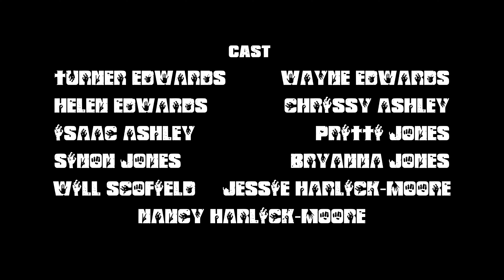BITE SIZE - A Zombie Short Project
This was a private commission for a client in Hale, Altrincham. We made the film for festivals so Turner could show off his skills as a filmmaker. The whole process was to take an idea from the client and turn that idea into a film.

What we delivered was a suspenseful film that leaves you with one question. 'was it a dream or not?'

Master and Man are an eclectic misfit film making collective.

The Eccentric Director Producer & Writer
Alan Forrest Smith

Story Concept
Turner Edwards

Indie Chief Editor
Samuel Greene

Super Cool Soundtrack
Joe at I.C.Y. Audio Visual

The rest of the magical filmmaking jigsaw and parts by our Misfit Collective.